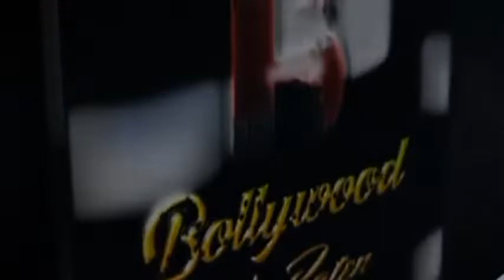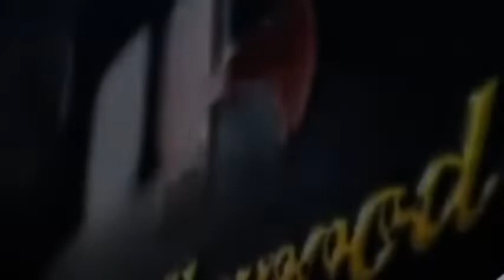Noora Sisters Perform Live For Cyboard's “IGNITE 2022 - MUSIC FOR A CAUSE” by Ritaayat Foundation